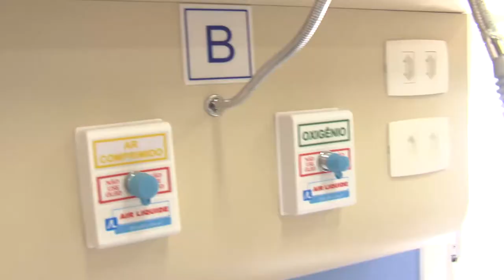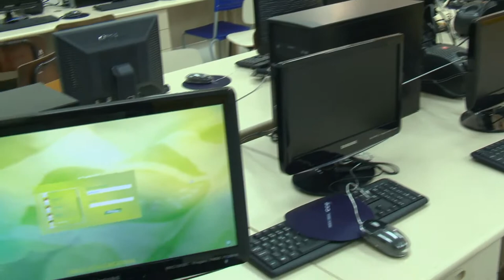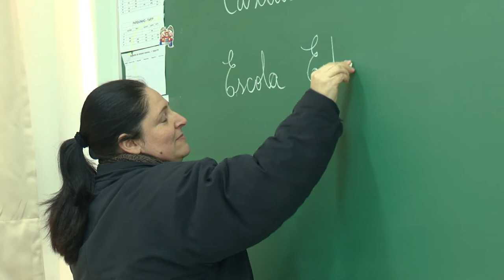Governo realiza Interiorização e presta contas de ações e investimentos feitos na Serra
Durante quinta e sexta-feira (15 e 16), o governador Tarso Genro esteve em Caxias do Sul para fazer, durante a Interiorização, a prestação de contas das ações do Governo do Estado na região da Serra. O governador, acompanhado de secretários de Estado, participa de atividades relacionadas à educação, saúde, esporte, desenvolvimento e infraestrutura.